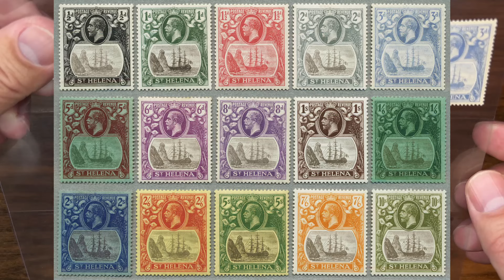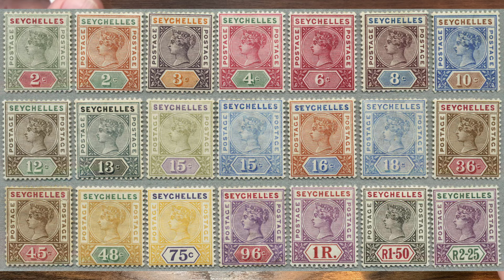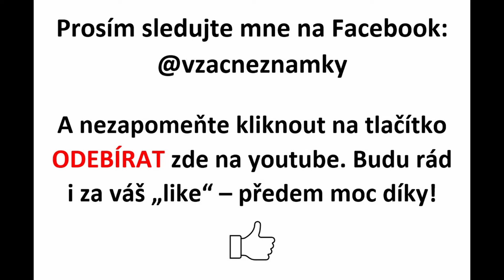34. St. Helena, Seychelles Radek Novák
Radek Novák a raritní, nejcennější a nejvzácnější poštovní známky jako jeho alternativní investice - St. Helena a Seychelles